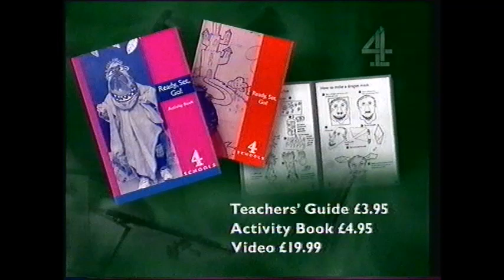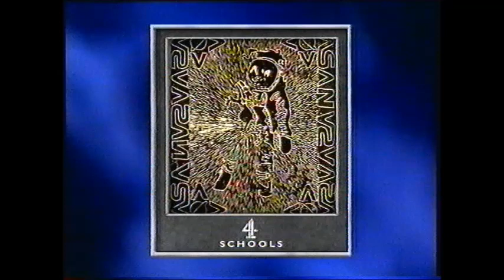S4C Schools - Friday 5/5/95 - (3) 10:02 AM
In 1995 the May Day bank holiday was moved to 8 May as it was the 50th anniversary of VE Day. Therefore, the first day of the summer term of schools programmes was moved to Friday 5 May. This is the third junction from that day. The clip includes the end credits to Ready, Set, Go! and the opening titles to Stage Two Science (Programme 1, Resources and Transfer from the unit, Energy.) at 10:02 AM. They were having problems with the timing of the clockwork dragon so it's almost entirely the Channel 4 Schools junction! Broadcast 25 years ago today!